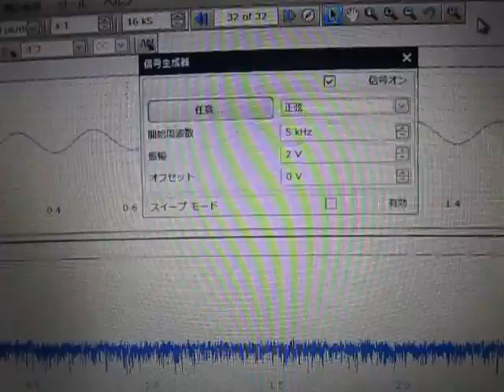超音波プローブ・基礎実験 Ultrasonic probe experiment